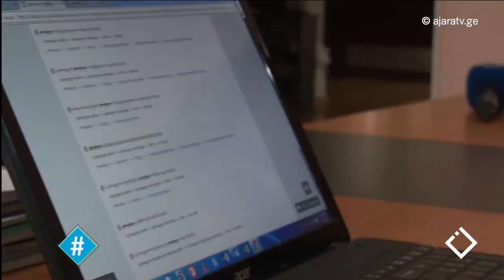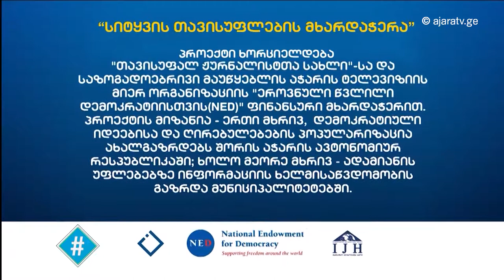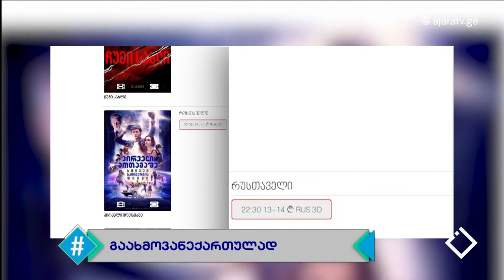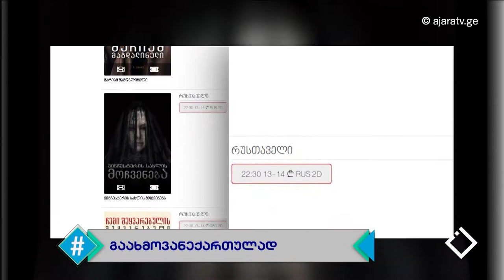გაახმოვანე ქართულად / მარიეტა იობიძე / სიტყვის თავისუფლების მხარდაჭერა / ჰეშთეგი / Hashtag